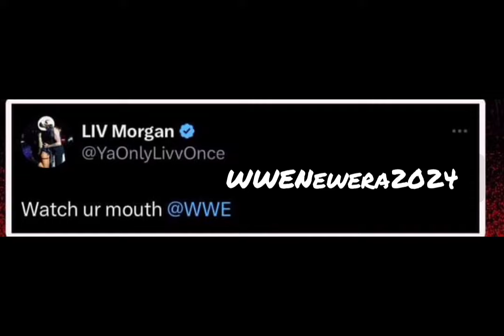Liv Morgan hilariously warns WWE not to disrespect her man Dominik Mysterio